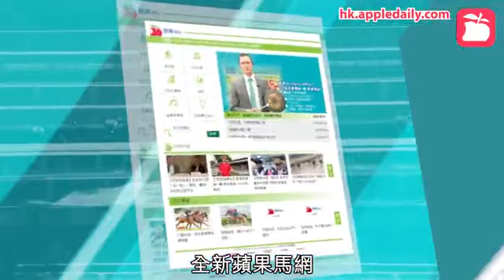【上季尾蝕位仍近】梁家俊掘完金庫 係時候要及時行樂！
本地騎師梁家俊開鑼日（1日）憑「大金庫」開齋，他接受訪問時表示，很榮幸可以為這位大馬主（馬主潘蘇通）建功，並感謝馬主及高伯新的支持和信任。他期望周三（11日）晚季內首個谷草賽事搏殺手風順一點，可以交出頭馬。
梁家俊對第一場四班1650米的「及時行樂」有期望，此駒上季尾爭同程抽得12檔起步，鞍上人波健士被迫轉彎走三、四叠蝕位甚多，末段仍可後追跑第六，演出已算不錯。今仗仍抽得9檔稍外起步，梁家俊希望馬兒克服外檔的阻力，跑入前列。
梁家俊說：「真係唔好彩，『及時行樂』今場又再一次排外檔起步，形勢有點不利。」
「此駒去完從化後狀態理想，現時充滿新鮮感，在從化的一課試閘走勢悅見，目前狀態令我很滿意，今戰谷草一哩路程合發揮，是我的爭勝希望之一。」